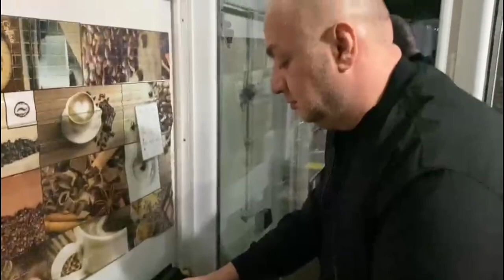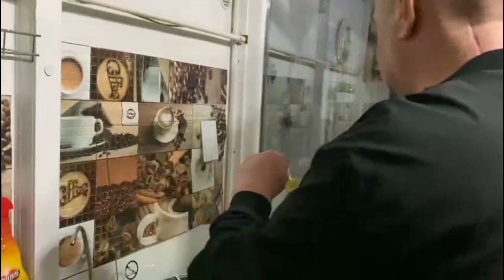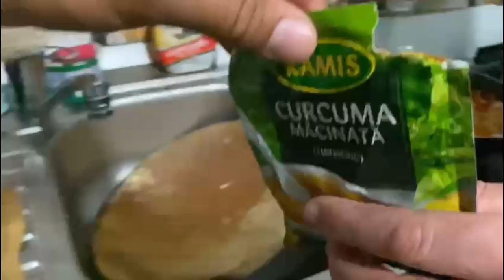La nasii nostri❤️❤️